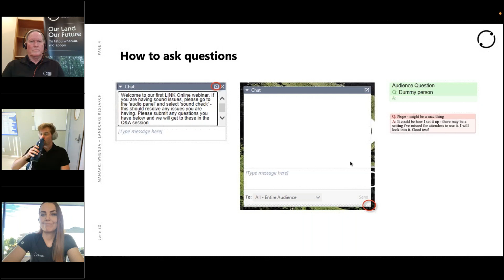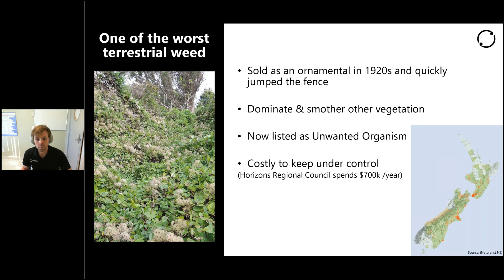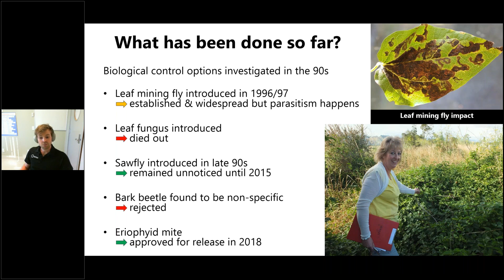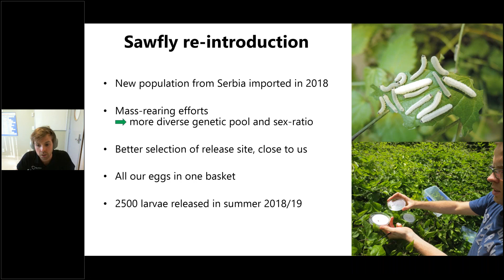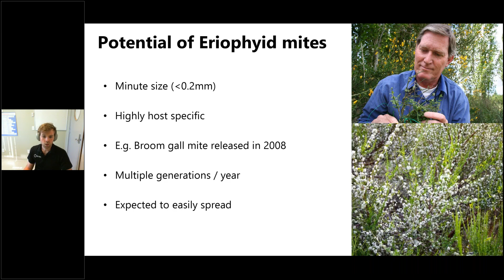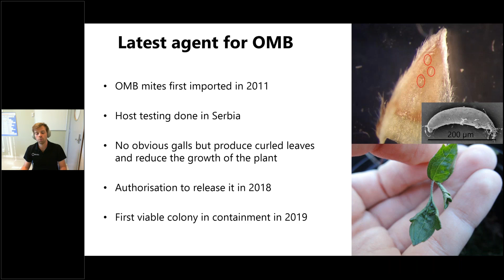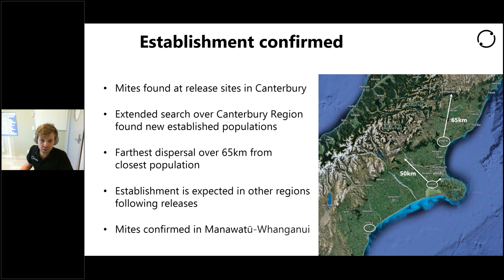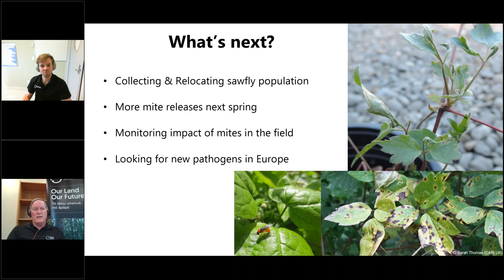Biosecurity Bonanza: Establishment of two biocontrol agents on old man’s beard in Canterbury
Presented by Arnaud Cartier

Recent efforts to get two agents established on old man’s beard (Clematis vitalba), one of New Zealand’s worst invasive weeds, have proved successful. Following the importation of the old man’s beard sawfly in 2018, and mite in 2019, the weed biocontrol group has been closely monitoring these new populations which have since increased size and widely spread in the Canterbury Region. This is a promising step to reduce the impact of the weed on the environment.